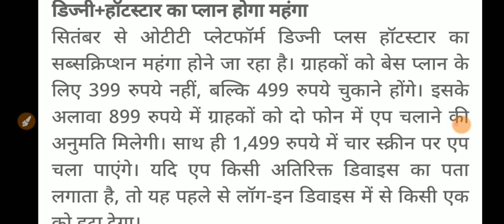today latest disney hotstar news hindi | disney hotstar Plan Update 2021